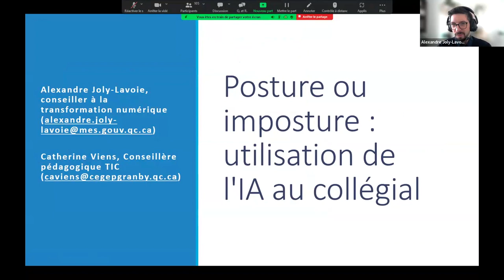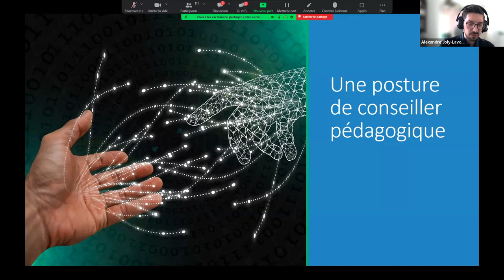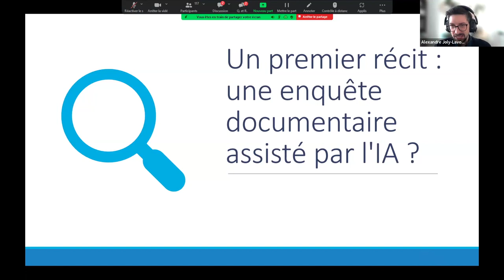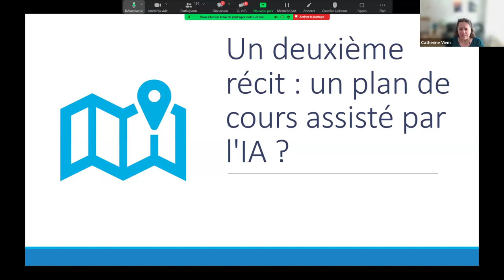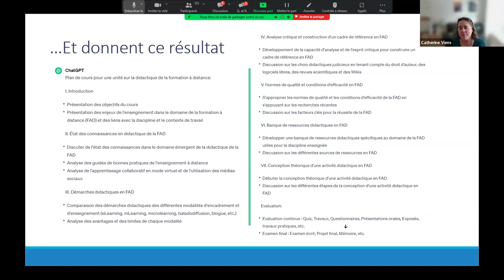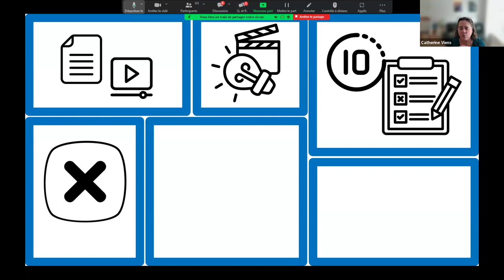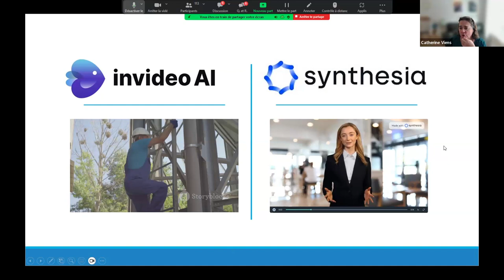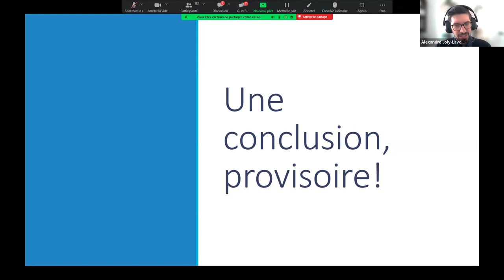Posture ou imposture: utilisation de l’IA au collégial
L’arrivée de l’intelligence artificielle (IA) chamboule le milieu collégial dans les pratiques tout autant professionnelles qu'enseignantes et fait émerger à la fois des craintes, mais aussi de nouvelles approches au grand potentiel. Cet état de fait soulève plusieurs questions, notamment sur la place qu’occupent les habiletés professionnelles longuement développées par les acteurs du milieu de l’éducation. Sommes-nous maintenant obsolètes? Voués à être remplacés par la machine? Ou bien l’IA est-elle l’occasion de délaisser des tâches répétitives afin de mobiliser au maximum nos compétences? Devant l’inconfort, voire la gêne, que peut occasionner l’évolution de nos postures professionnelles face à cette nouvelle réalité, quelle place devrait occuper l’IA? Dans le cadre de cet atelier, nous invitons les participants et participantes à nous accompagner dans une réflexion ponctuée d’exemples concrets sur l’évolution possible des postures des différents professionnels et professionnelles du milieu collégial.